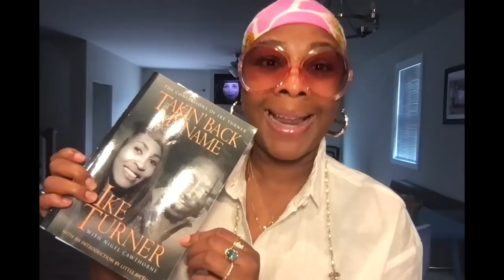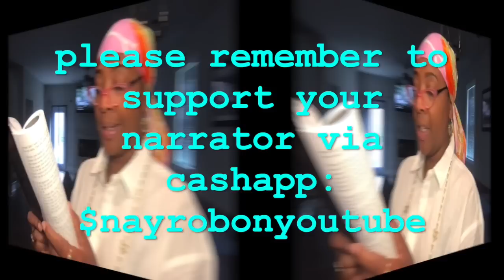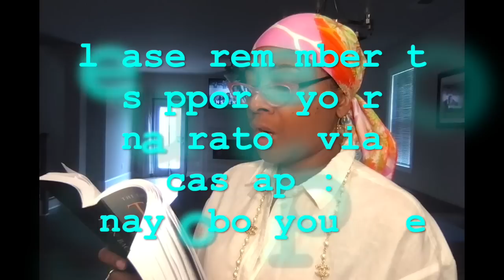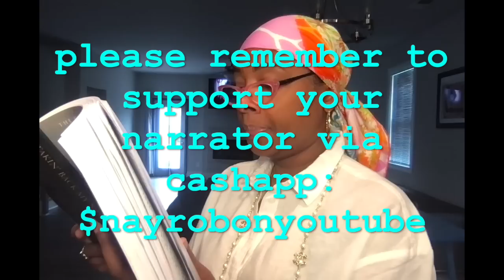🚨 Trigger Warning 🚨 Lorraine Snaps... The TRUTH: Whats Love Got to Do with It part 7